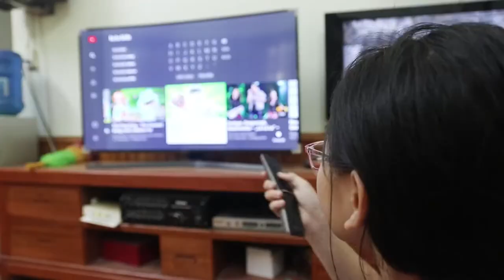Johny Johny Yes Papa Song Nursery Rhymes for Children, Toddlers and Babies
LaLa Kids TV
Johny Johny Yes Papa Song Nursery Rhymes for Children, Toddlers and Babies ? LaLa Kids TV

?¦LaLa Kids TV là kênh gi?i trí cho bé ¦
??n v?i LaLa Kids TV các bé s? du?c xem nh?ng Video vui nh?n và cùng choi d? choi v?i LaLa! Các Bé nh? theo dõi kênh LaLa Kids TV nhé !

© B?n quy?n thu?c v? LaLa Kids TV
© Copyright by LaLa Kids TV ? Do not Reup

Kategori
Eğitim

Category
Education
License

,bee maya
,Bugs Bunny
,Ice Age
,chick
,cartoon tomato
,dublaj
,watch hapsu
,heidi cizgi watch movie
,great wings
,cartoon movie animals
,dough
,fire engine
,red fish
,watch movie
,comic movie watch funny
,cartoon movie
,watch movies kopek
,cartoon sheep
,cartoon movie
,black cat
,watch movies mole
,watermelon
,stork sister
,watch me
,fairy tales
,watch musti
,Transformers
,Watch Online